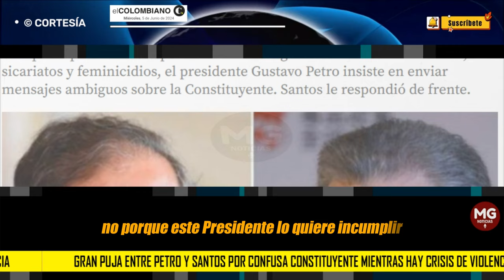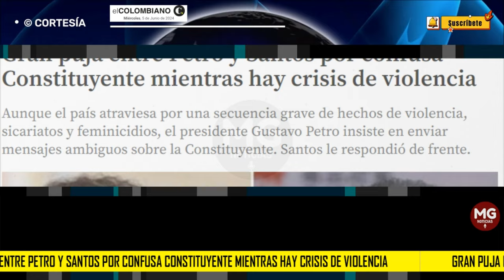⛔ GRAN PUJA ENTRE PETRO Y SANTOS POR CONFUSA CONSTITUYENTE MIENTRAS HAY CRISIS DE VIOLENCIA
Petro dio una entrevista a la revista Cambio en la que habló extensamente de su planteamiento filosófico del poder constituyente. La semana pasada negó que él hubiera hablado taxativamente de la Asamblea Nacional Constituyente, aunque lo hizo en marzo pasado desde Puerto Rellena en uno de los discursos más vehementes contra el sector privado y los críticos de su administración.
EL COLOMBIANO